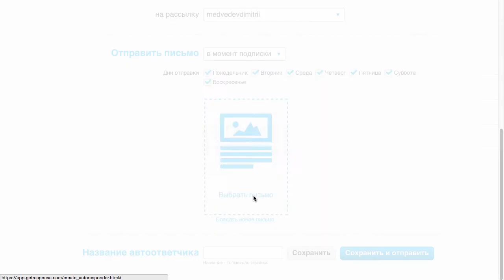Как найти черновики автоответчиков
Для наших пользователей команда GetResponse создала видеоурок, из которого вы узнаете, как правильно использовать черновик для создания автоответчика в ГетРеспонс
Блог GetResponse
Подробнее о GetResponse
GetResponse - многофункциональная платформа автоматизации маркетинга